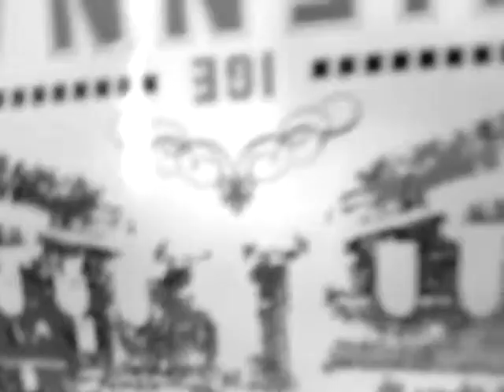The Wizard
bored.